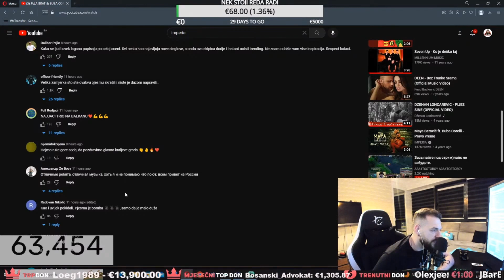NUNIJEV KOMENTAR NA PJESMU JALA BRAT & BUBA CORELLI & DEVITO - KARAMELA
Videosadržaj preuzet s kanala nuni

Ukoliko vam se svidi video podržite me jednim laikom i subom vama je to sekund meni haos znači...
Veliko Hvala...